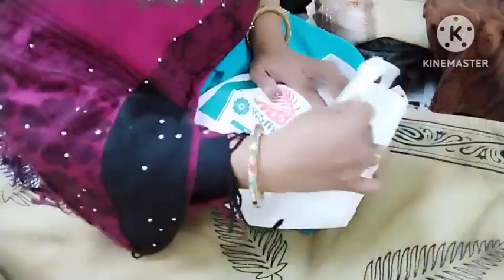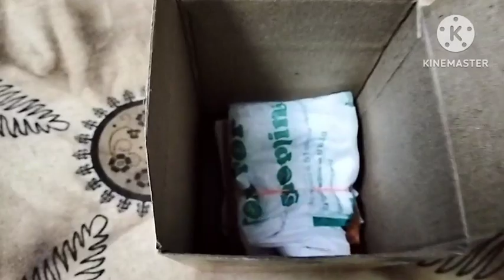आज का काम कल पर न छोड़ें इससे बहुत परेशानी उठानी पड़ती है-कैरी बैग ऑर्गेनाइजेशन